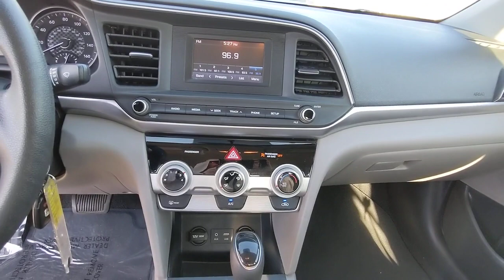2019 Hyundai Elantra Kennesaw, Marietta, Woodstock, Acworth, Roswell, GA H20231A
Symphony Silver Used 2019 Hyundai Elantra SE available in Kennesaw, Georgia at Hyundai of Kennesaw. Servicng the Marietta, Woodstock, Acworth, Roswell, GA area.

Recent Arrival!brbrBluetooth Hands Free Exterior Parking Camera Rear Front Bucket Seats Option Group 01 Premium Cloth Seat Trim Security system Telescoping steering wheel Wheels: 15 x 6 Steel w/Covers. 29/38 City/Highway MPG Clean CARFAX. CARFAX One-Owner.brbrSymphony Silver 2019 Hyundai Elantra SE FWD 2.0L 4-Cylinder DOHC 16Vbrbrbr*Please contact dealer for full details. All prices do not include taxes estimated tax fees dealer documentary fee certification costs reconditioning costs and any installed equipment. *Limited warranties see dealer for details.